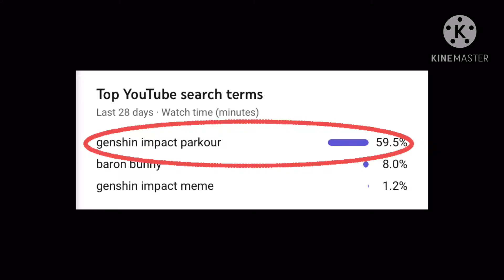Genshin Impact is parkour game (part2)